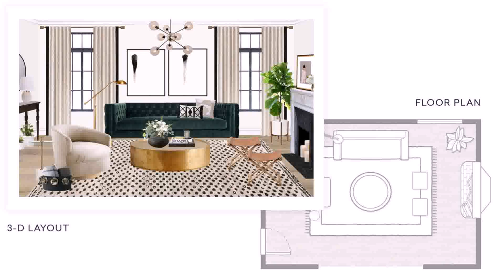Home Interior Design Before And After (see description)